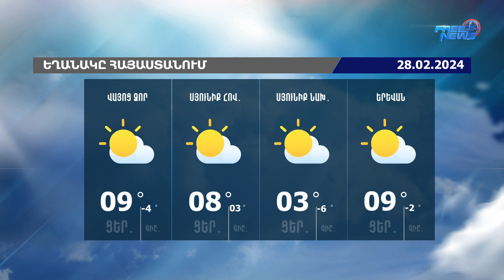Եղանակի տեսություն. 28.02.2024